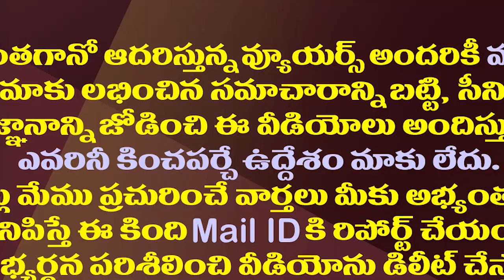అందరికీ ఆదర్శం ఈ ఐఏఎస్..ఏం చేసారో తెలుసా?| IAS Officer PrabhakarReddy Joined His Kids In Govt School